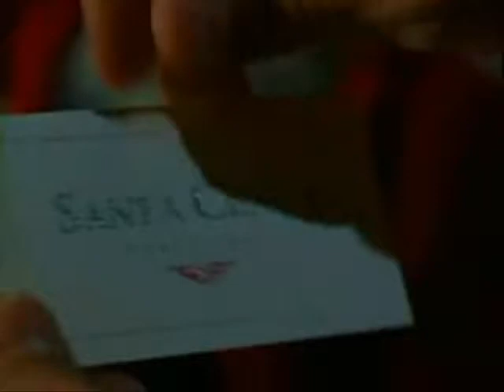IT'S THE LITTLE THINGS - Voicedude's Christmas mash-up!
Contains:
Trans Siberian Orchestra - "Pachelbel's Canon"
After using both parts in two different and unsuccessful mash attempts, these two have finally found each other - like two divorcees meeting and falling in love. And with a few iconic movie quotes as a setup, a whole new holiday version of the teen angst rocker is their new love child.